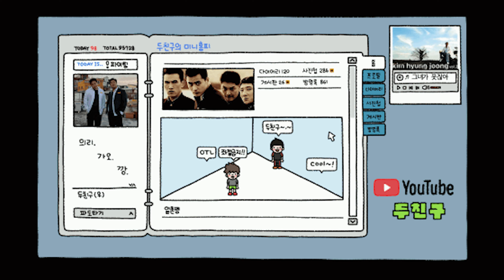"두친구님의 미니홈피" EP2. 톱스타의 백문백답 (항마력 테스트)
아..이번 거는 정말로 안봤으면 좋겠다.